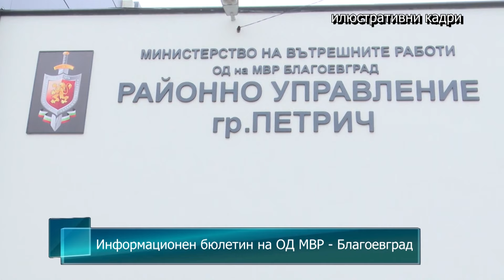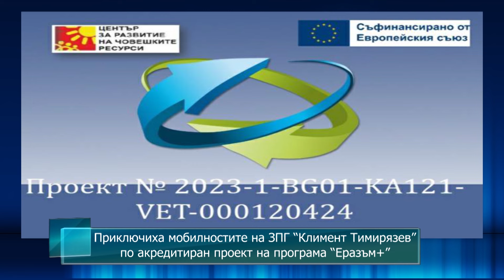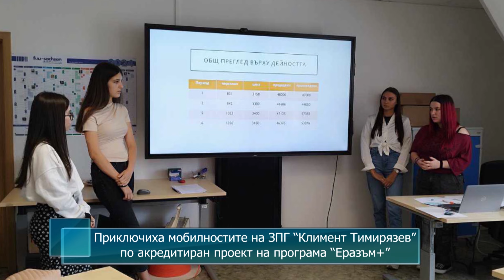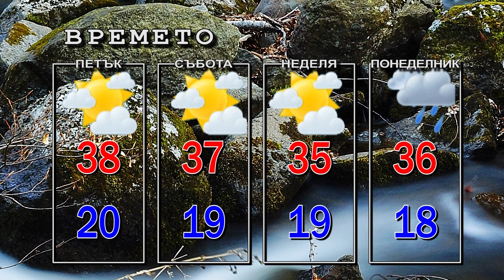Новини от Петрич и Сандански 18/07/2024 година